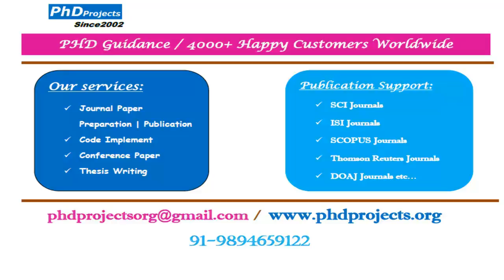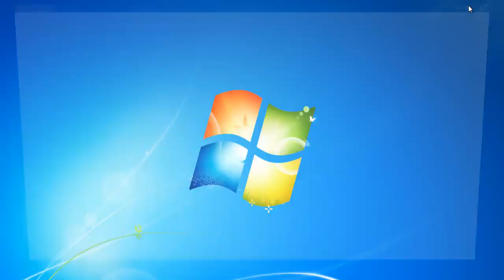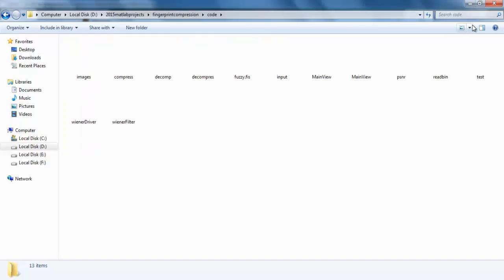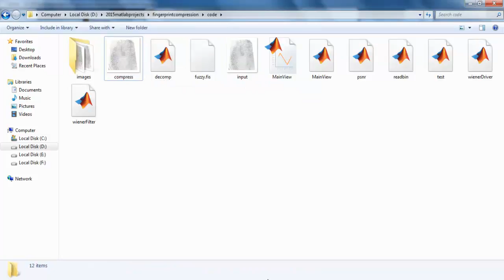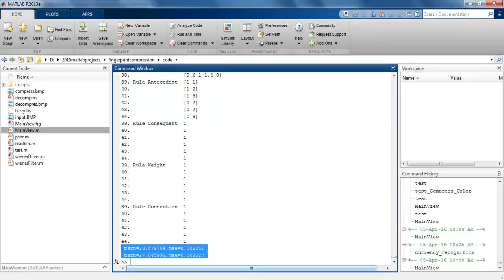finger print compression matlab projects